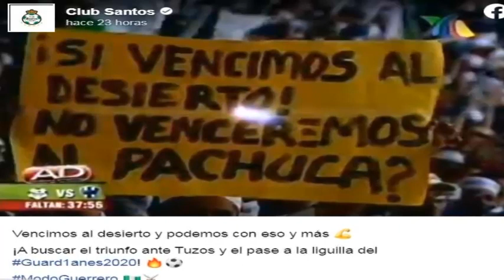🔥🔥🔥 CALIENTE | ¡SANTOS LAGUNA CALIENTA EL REPECHAJE CONTRA LOS TUZOS DEL PACHUCA! | ¿QUIEN GANARÁ?